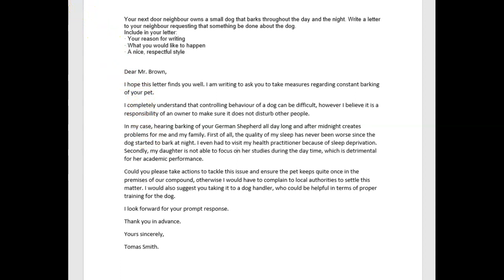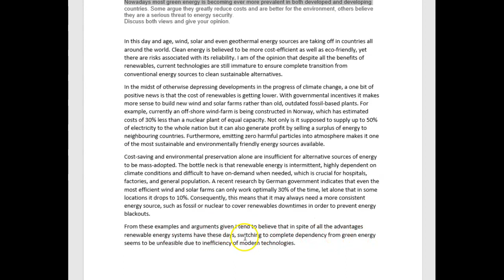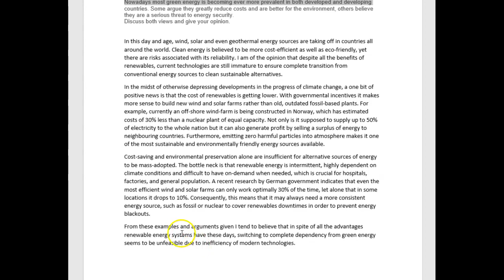IELTS Essay Correction - Mykhailo - Great!!!